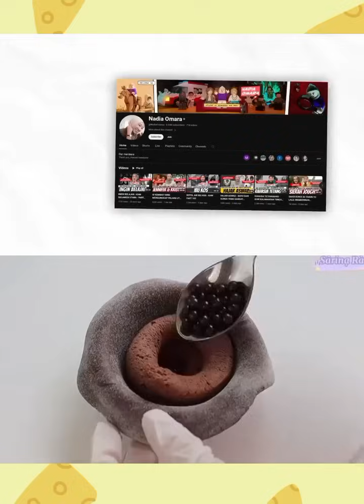NADIA OMARA × SARINA RA 🌴 (Iga Jarang)